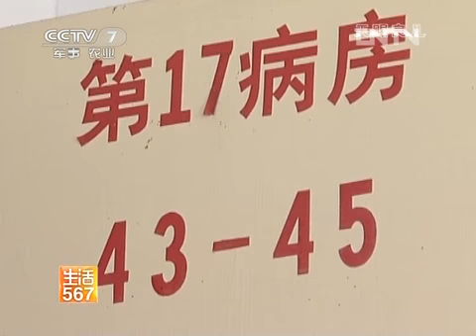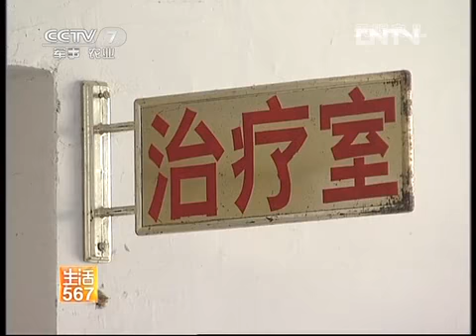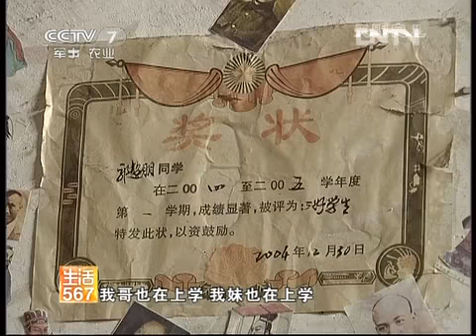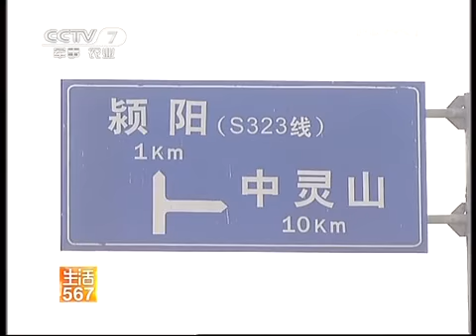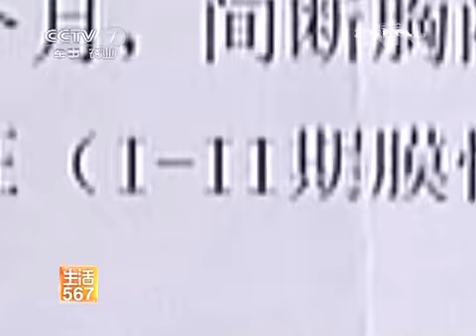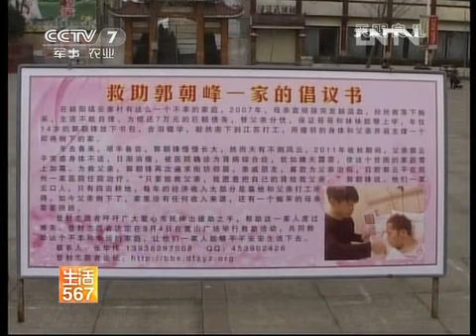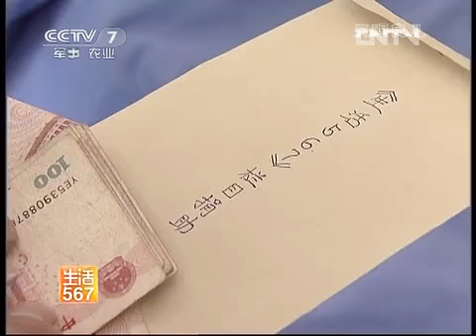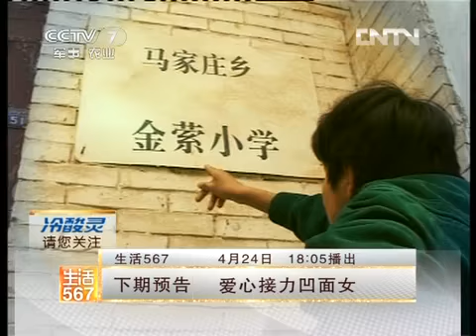美丽中国乡村行 [生活567]天赐良儿(20120423)